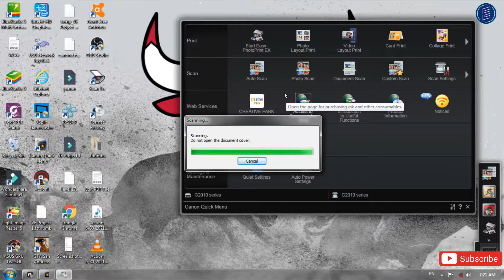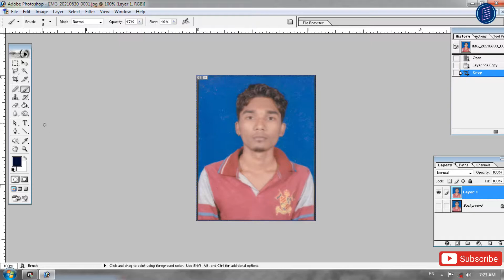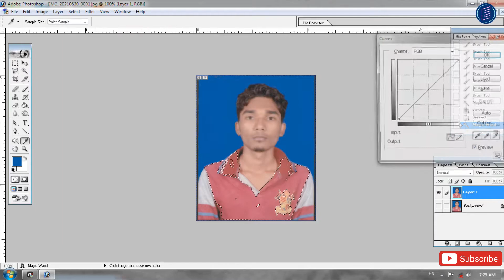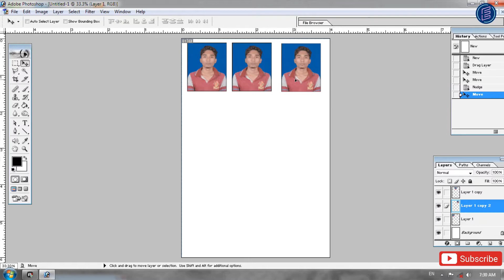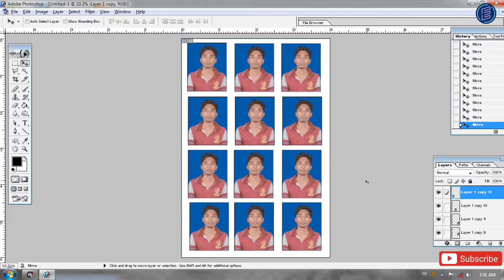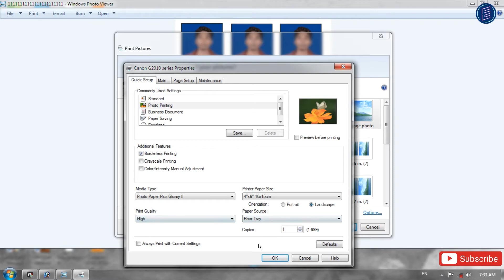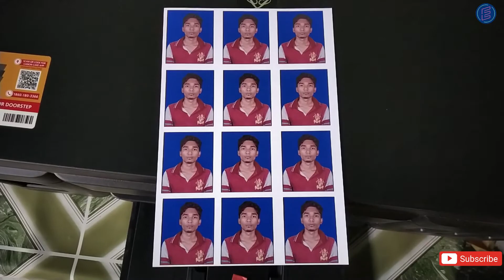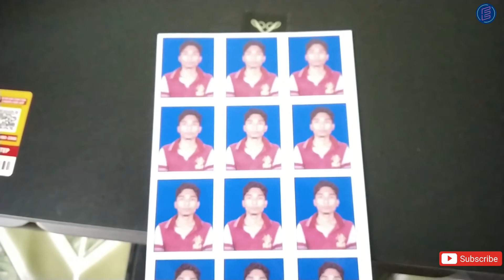How to print 4x6 photo on Canon printer | 4x6 ke Sheet me 12 passport size photo kaise print kare?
◐ Hi Friends 👋 ◑
4x6 फोटो पेपर पर 12 फोटो कैसे निकले इस विडियो में आपको
फोटोशॉप के मध्यम से फोटो प्रिंट करना बताउगा की कैसे
एक बार में आप 12 फोटो निकल सकते हो आज के समय में adobe photoshop पर कम करना आसन है
Photo Paper - 4x6    12 Passprot Size Photo

Recommended Video

HP M1136mfp printer  How to Scan color document and print pdf both side printing and more settings.

How to install DDR4 RAM your PC extend upto 8gb ram DDR4 ( Hindi ) for Extra gain

video dekhne ke liye bahut bahut dhaniywad .